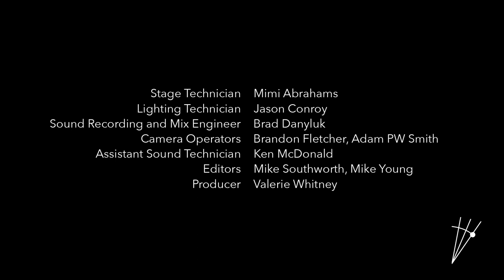Edward Herring: Fanfare to the Night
Composed by Edward Herring

Performed by Thunderbird Brass

Matheus Moraes (trumpet)
Candice Newberry (trumpet)
Ray Wu (horn)
Andrea Norman (trombone)
Takumi Hayashi (tuba)